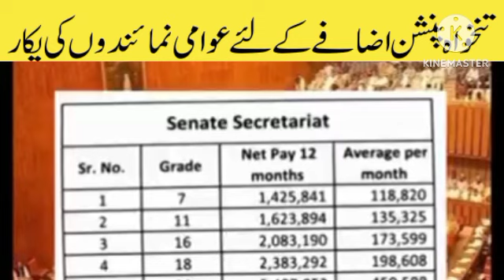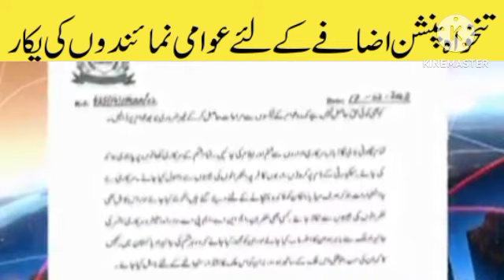pay and pension increase voice raised in sennet